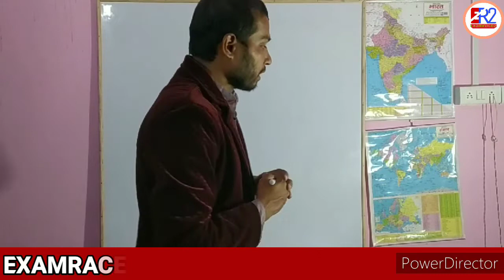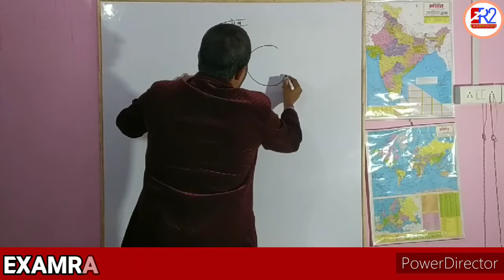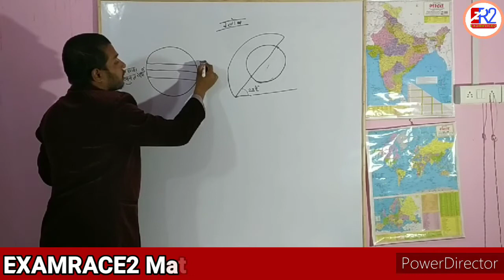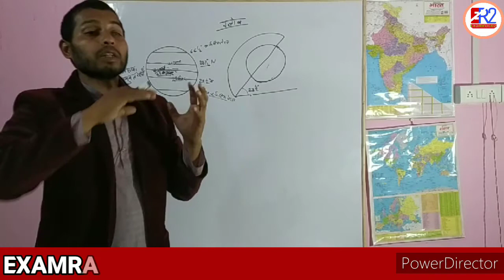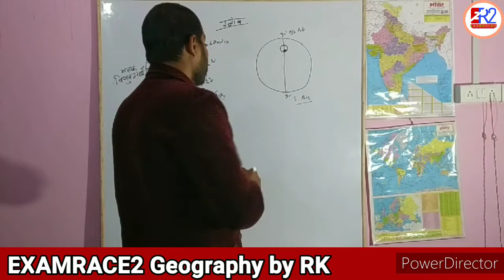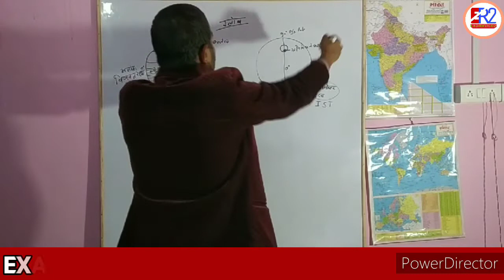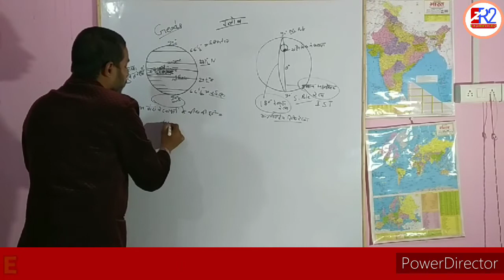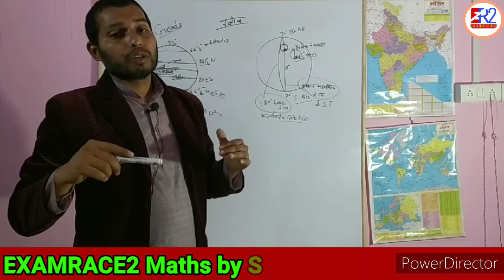Globe Longitude And Latitude(अक्षांश और देशांतर) For SSC Bank Railway UPSI UPP Lekhpal UPSC Uppsc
This channel is for the all competitive examination like as UPSC UPPCS Railway examination SSC bank UP police UPSI etc